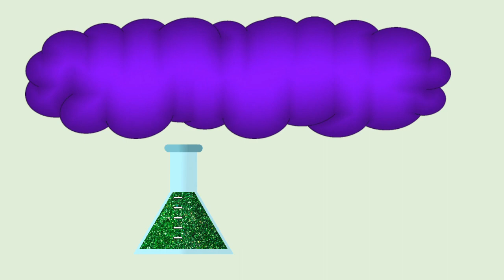The SassyScience Project: Queens Who Were Robbed Ep.3: Hedy Lamarr (Español subtitulado)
¡Y aquí estamos de nuevo tras un pequeño hiato producido principalmente por el fin de tesis! esta vez os traigo una historia llena de DRAMA, MAMA! sin más dilación, ¡la vida y obras de Hedy Lamarr! ¡espero que os guste! Y que penséis en Lamarr la próxima vez que volváis a robarle WiFi al vecino de la misma forma... :P

(tengo una sección de bibliografía debajo, pero lo que más quiero que veáis es esta MARAVILLA de charla de Beatriz Sevilla sobre Hedy Lamarr

Si os interesa indagar más sobre la patente de Lamarr y Antheil

I don’t own any of the images shown for comedic purposes.
Images from historical characters taken from Wikipedia